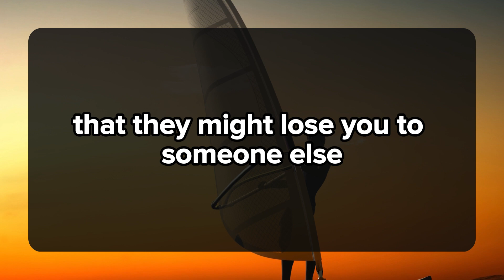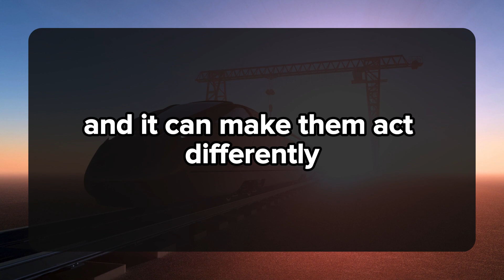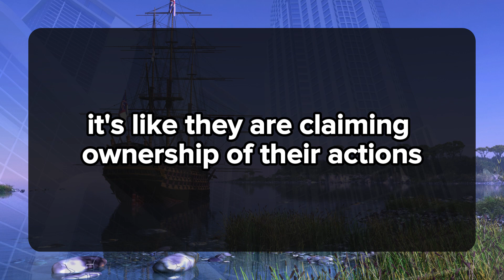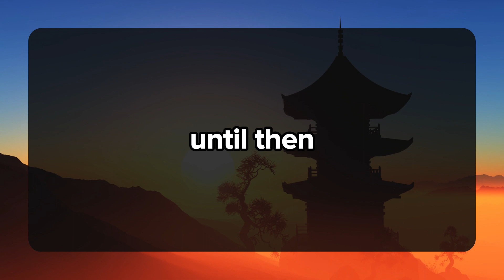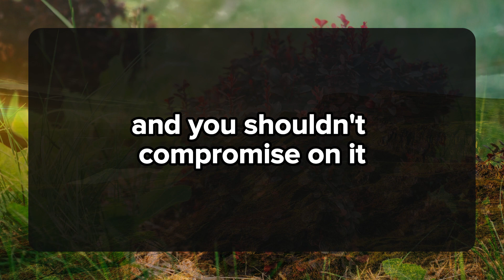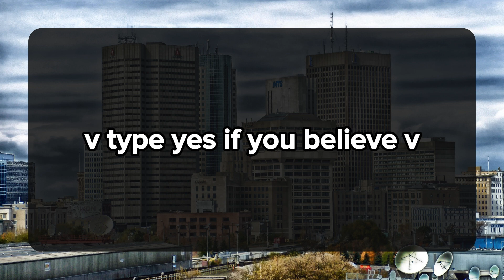THE PERSON YOU LOVE DEEPLY DOESN'T WANT YOU TO KNOW... 💌messages of heartfelt feelings